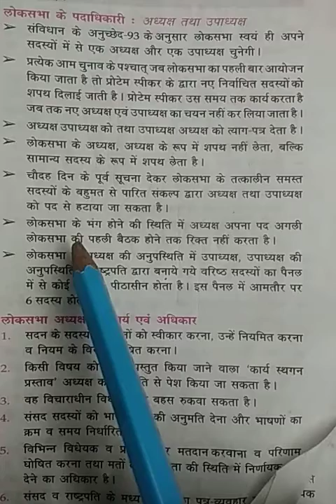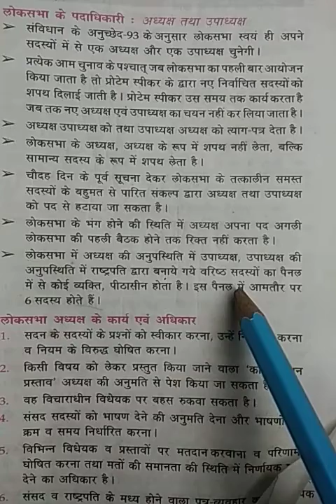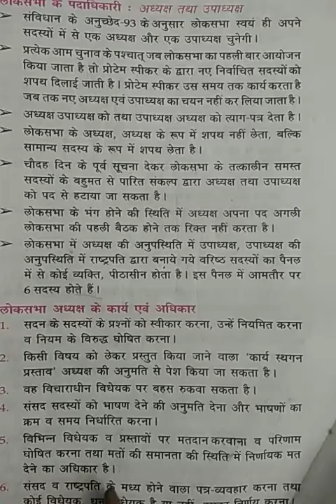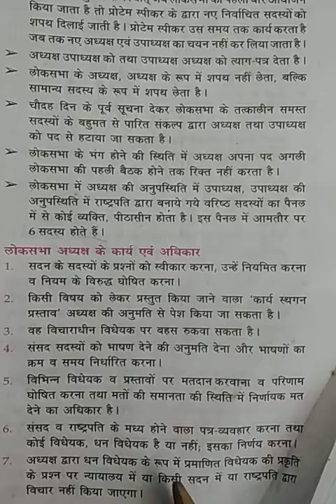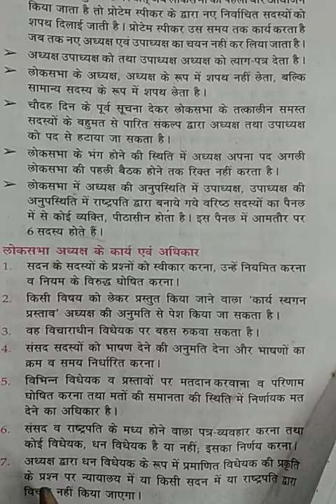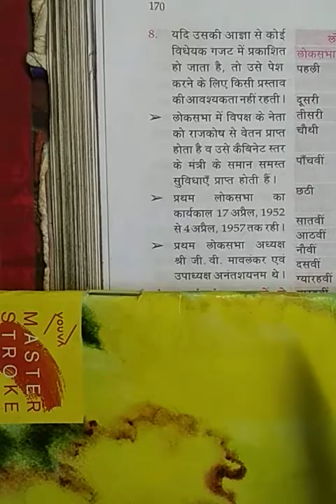लोकसभा के अध्यक्ष व उपाध्यक्ष(भारतीय संविधान)